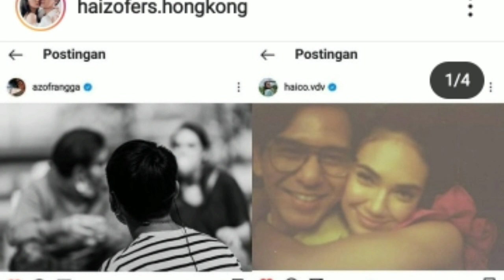KABAR TERBARU SINYAL PERNIKAHAN RANGGA AZOF DAN HAICO VDV DI SOROT !! PENERUS LESTI DAN RIZKY BILLAR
Assalamualaikum.